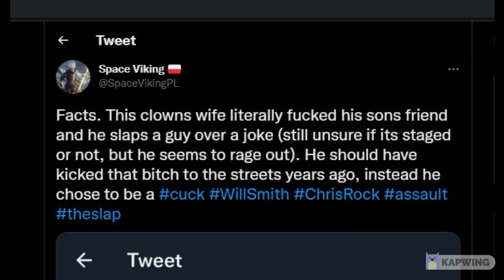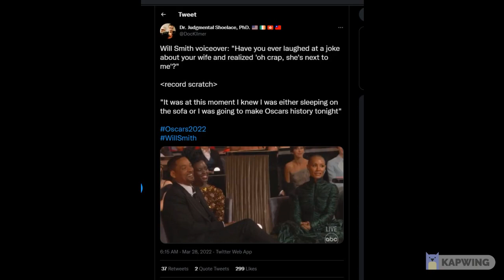Will Smith Slaps Chris Rock at the Oscars